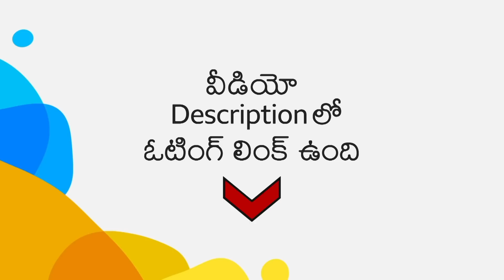Date Toddy : “ఇందులో ఆల్కాహాల్ శాతం చాలా తక్కువ, అయినా ఇది ఇచ్చే కిక్కు కోసం ఎగబడుతున్నారు’’ | BBC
ఈత కల్లు, తాటి కల్లు తాగి అలసిపోయిన వాళ్లకు ఇది వరంలా మారింది. విద్యాధికులు, సంపన్నులు కూడా దీని కోసం తాపత్రయపడుతున్నారు. చెట్టు నుంచి కుండ దించకముందే, అడ్వాన్స్‌లిచ్చి మరీ కొనుక్కుంటున్నారు.

నోట్: 'బీబీసీ ఇండియన్ స్పోర్ట్స్‌వుమన్ ఆఫ్ ద ఇయర్' (BBC ISWOTY) అవార్డు ఓటింగ్‌లో పాల్గొనేందుకు ఈ లింక్ క్లిక్ చేయండి.